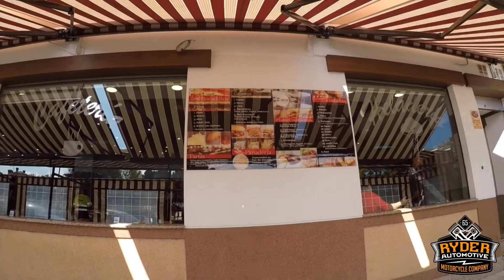The Sea to Sky Tour, Malaga - October 2019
Our Sea to Sky Tour in Malaga two weekends ago really was incredible, and quite possibly our best tour ever. To be able to have breakfast watching the sun rise over the Mediterranean, and then be above the clouds at the top of mountains just a few hours later really was a surreal experience.

It doesn't matter how much planning we put into a tour, riding bikes is always better in the sun, and we couldn't have had better weather.

We used BMW R1200GS and R1250GS's from Toro Adventure, and all of the bikes were on Michelin Anakee Adventure tyres. Both the bikes and tyres were a perfect choice for this sort of riding.